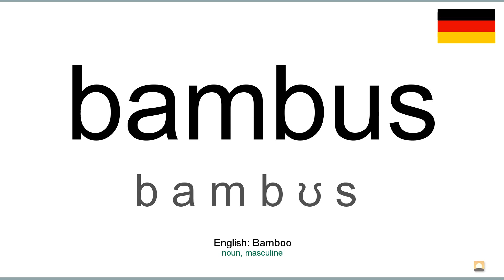How to pronounce: Bambus (German)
How to pronounce bambus in german
Wie bambus ausgesprochen Deutsch
Die deutsch aussprache von dem wort bambus.
Cómo pronunciar bambus en aleman
Comment prononcer bambus en allemand
Come pronunciare bambus in tedesco